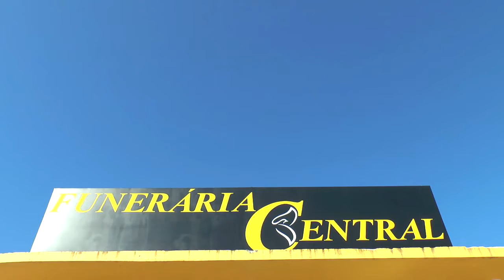ARNALDO ECKERT SERÁ O PALESTRANTE DESTA TERÇA-FEIRA NA CASA DE CULTURA DE TAPES.